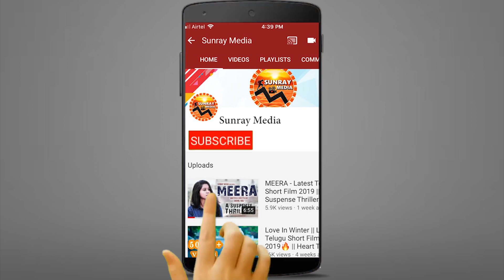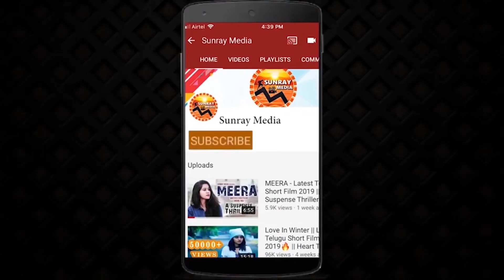KCR నన్ను మోసం చేసాడు.! || Etela Rajender Serious Comments On CM KCR || Sunray Media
Watch KCR నన్ను మోసం చేసాడు.! || Etela Rajender Serious Comments On CM KCR || Sunray Media